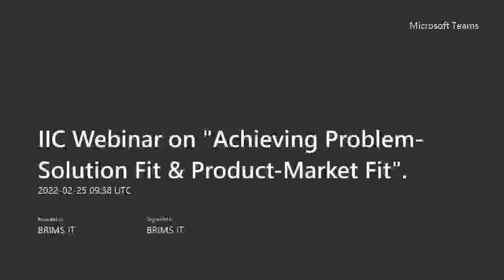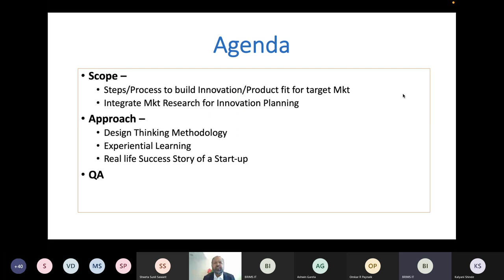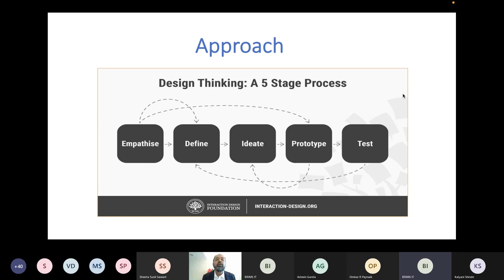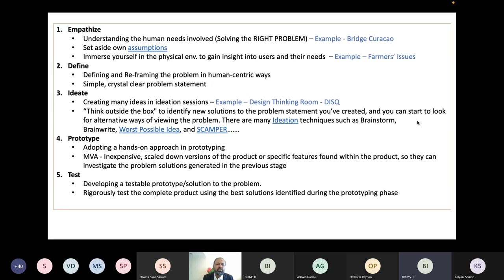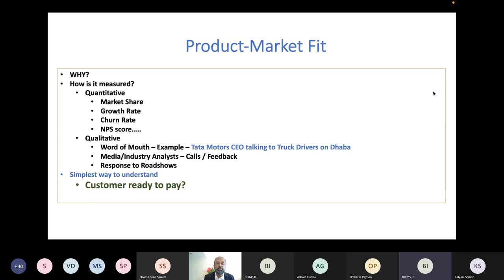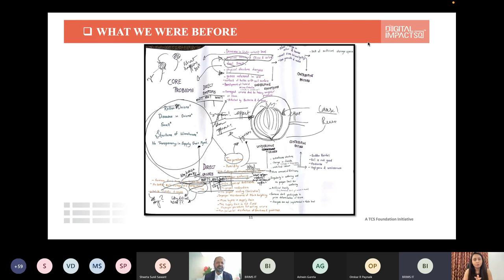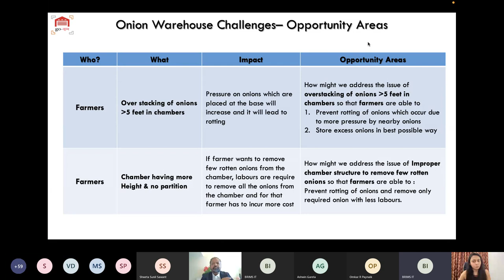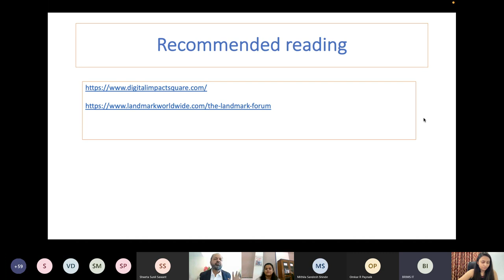Achieving Problem-Solution Fit & Product-Market Fit | BRIMS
IIC BRIMS is Institute Innovation Council of Vidya Prasarak Mandal's Dr V N Bedekar Institute of Management Studies, Thane.

IIC team of BRIMS had conducted WEBINAR ON Achieving Problem-Solution Fit & Product-Market Fit by Mr. Girish Dandige, Ex Program Director, TCS, CIO Tata Infotech

Date: Friday, 25th February, 2022